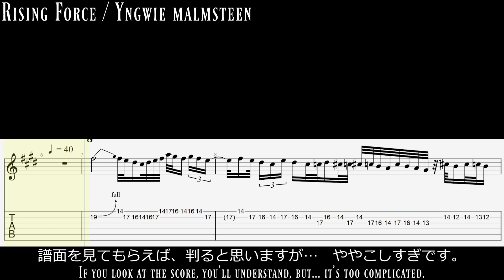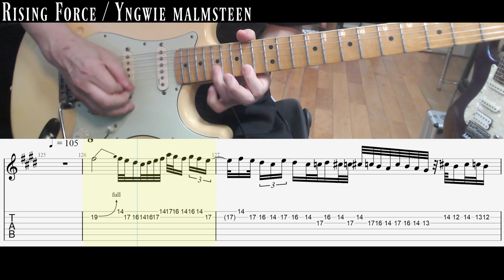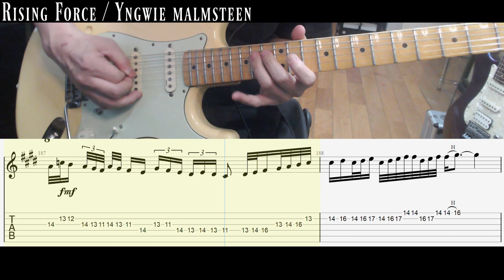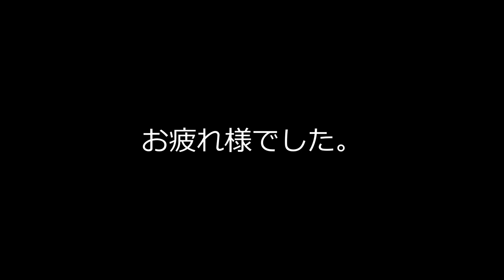Rising Force / Yngwie Malmsteen【ギターニンジャ 13】反復練習動画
超絶に地味な練習「ギターニンジャ」シリーズ 第13弾
Rising Force / Yngwie Malmsteen のソロ中盤のフレーズを
10分くらいで弾けるようにする動画です。

完全に弾けるようにならなくても、練習をする前に比べたら
必ず成長しているはずです。
繰り返して挑戦するうちに、上限のスピードは必ず上がります。
ですが、ほとんどの人が途中で挫折したり飽きたりします。
乗り越えた先には、必ず成長があるのでお勧めの練習法です。

おそらく、遅いテンポでの演奏のままでは
超高速のテンポには対応が出来なくなるポイントがあります。
弾き方を「丁寧に弾く」だけではなく「効率の良い、スムースな演奏」
に切り替えないと先に進めない壁があると思います。
そういう時は、コメントいただければ解決法（意識するポイント）を
お伝えいたします。ほかのyoutube動画にも答えがあると思います。
一つのコツとしては、一度目標の高速で弾いてみるのもお勧めです。
その後、遅いテンポに戻ると何か違う感覚も掴めると思います。

とにかく「ゆっくりでも丁寧に弾く」を心がけて
少しづつでも速いテンポに慣れていくようなイメージで
くれぐれも「弾けてないのに速くする」事のない様にすることを

是非、多くの方に完走して頂きたい所ですが…。
まぁ、ほぼ自分用の練習動画として上げています（笑

全部の動画へのリンクやブログのサイト